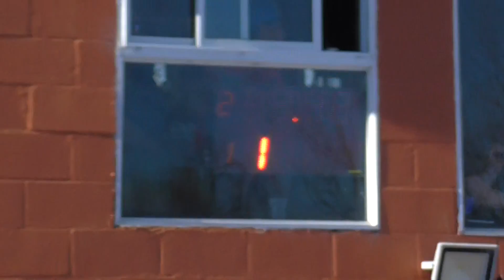12/08/2018 El Canal de Todos autodromo de Avellaneda